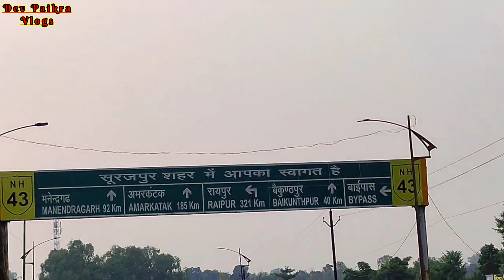गणेश जी का भंडार है yaha / मूर्तियों का भंडार है yaha guy's / हमारे गणेश जी 🙏 / Dev Paikra Vlogs //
Guy's is channel me डेली vlogs video aati hai

Har roj guy's is channel pe morning🌞 6 to 8 ⏰clock video लोड हो जाता है guy's

Facebook id 👥🆔 name -- Dev Paikra